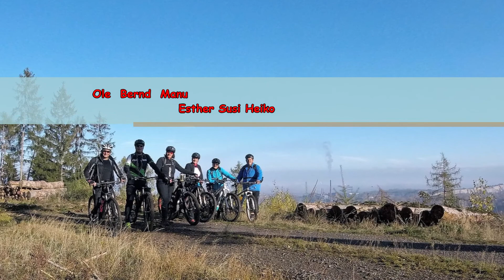Dammgraben-Dammhaus-Runde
Harz, Dammgraben, Sperberhaier Dammhaus, Goslar, Altenau, Harzer Wandernadel, Mountainbike, MTB